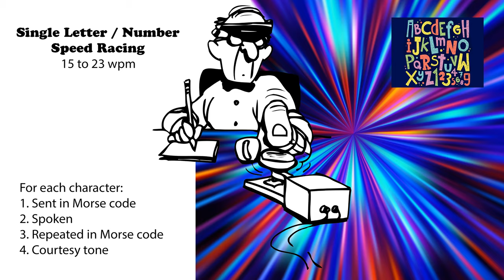Single Letter-Number - Speed-Racing - 15wpm